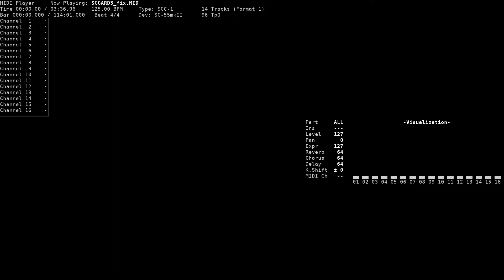Garden 3 (fixed loop) - Lemmings 3D (IBM PC, SCC-1/SC-55)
Title: Garden 3 (fixed loop)
Game name: Lemmings 3D / 3D Lemmings
Composer: PC Music Ltd.
System: IBM PC
Sound version: SCC-1 (SC-55)
Playback device: Roland SC-55mkII
Source: game rip (SCGARD3_fix.SND, Sound Images Generation 2 format), converted to MID using Lem3DMid

Note: The original song loops from beginning to end. This is a fixed version where the loop begins in bar 2, which I think is how it was intended to play.